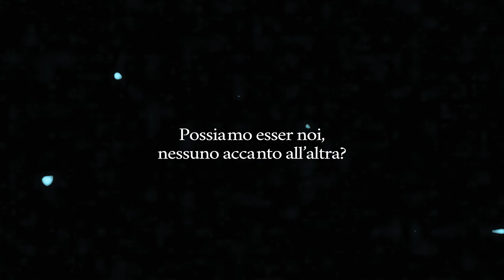Noi siamo - Momenti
Poesia dal titolo "Noi Siamo" tratta dal libro MOMENTI edito da Nep edizioni.